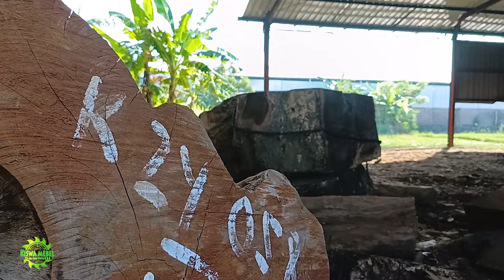Pesenan meja taman kayu trembesi milik saudagar turky !! digergaji Sawmill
Video tentang penggrajian kayu terbaik di kelasnya oleh operator sawmill kayu profesional.
Kayu trembesi / suar ini akan digunakan sebagai bahan kerajinan kayu dan furniture seperti patung,ukir-ukiran, kursi,meja solid trembesi / suar yang di eksport keluar negeri.

american dream sawmill
american bandsaw sawmill